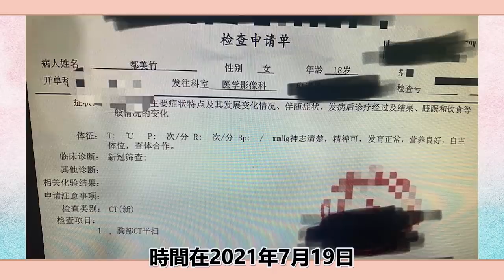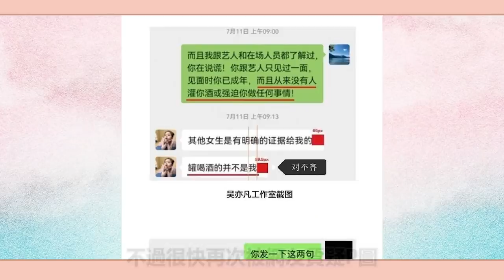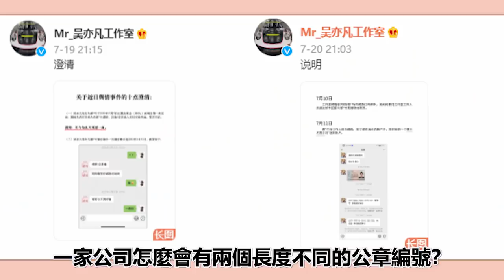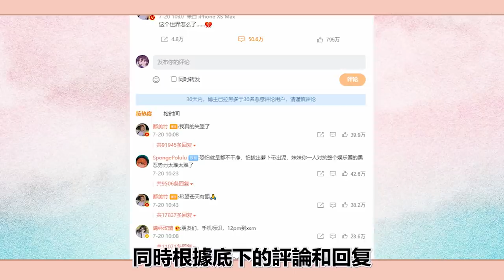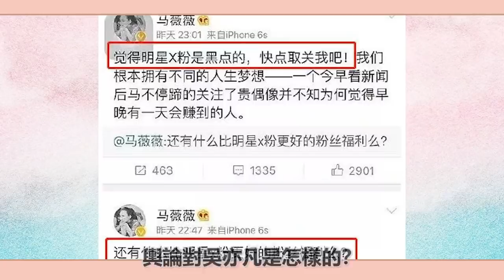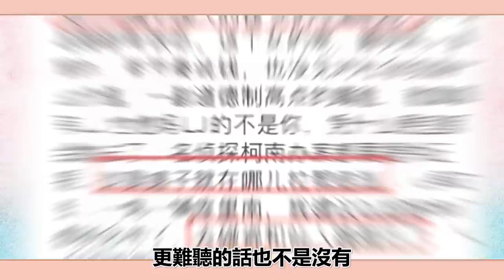都美竹微博頭像成黑色，疑被送入精神病院？頂級律師下場，吳亦凡恐成功洗白#圈內小師姐#吳亦凡#都美竹#Kris#吳亦凡都美竹後續#吳簽#吳亦凡事件最新進展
2023年必追的高質量韓劇！朴敘俊韓素希、李敏鎬孔孝真驚喜合作，《阿斯達年代記》、《Sweet Home》等熱劇迎來第二季！
都美竹微博頭像成黑色，疑被送入精神病院？頂級律師下場，吳亦凡恐成功洗白